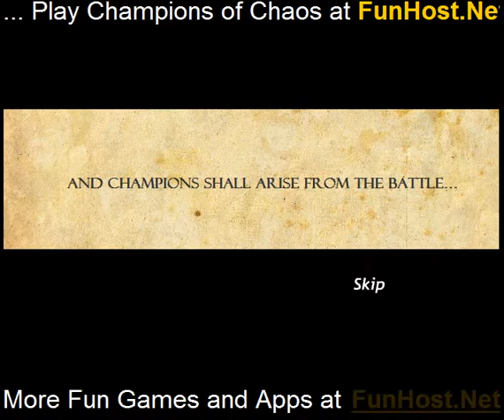Champions du chaos - Jeu vidéo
Jouer ce jeu à rebelles ne sont pas toujours le mauvais gars-plomb une révolte contre l'empereur sombre ! Choisissez 2 champions et commencer l'aventure ! Bataille dans l'arène pour gravir les échelons, d'acheter des améliorations à l'armure et les animaleries et tamiser à travers le chaos de découvrir espion de l'empereur ! Bataille est axée sur le tour, alors prenez votre temps. Utilisez les options de menu dans le milieu de l'écran pour sélectionner votre déménagement, puis cliquer sur votre cible. Abattre vos adversaires avant que la santé de votre champion tombe à 0. Remporter la victoire !